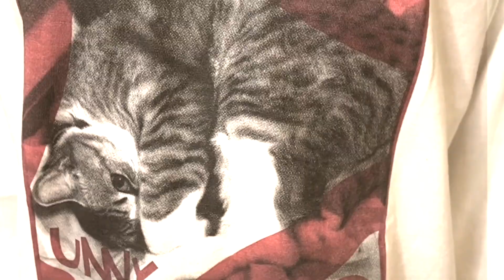【荒野行動】プロeスポーツ選手αDベティにガチで立ち回り教えてもらうwww【猛者の道#3】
今日の一言

べてぃさん

最近はミルダムという配信アプリでほぼ毎日生配信をしています！【まろで検索すれば出るよ♪】

〒150-0001
Maro宛